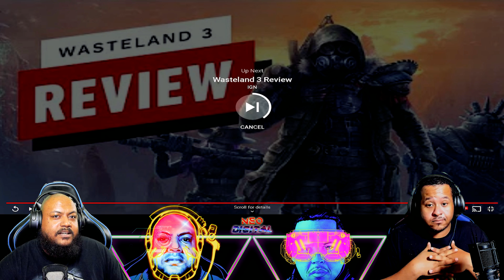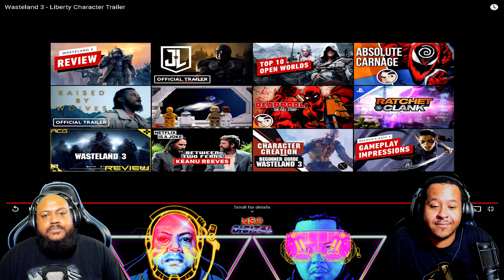Wasteland 3 GamesCom Trailer Reaction And Impressions About The Trailer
Hey guys Denonu here, it this video Jolly and I are checking out some of the Gamescom Trailers; while sharing our reactions and thoughts upon the games.

FOR YOUR INFORMATION I just wanted to let you know that Liking a video is a quick way to let us understand that you enjoy our work.